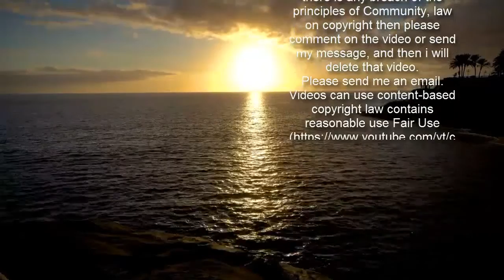세계식량가격 계속 상승…옥수수 설탕 많이 올라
곡물 설탕 유제품 등 국제 식량가격이 최근 계속 상승하고 있어 앞으로 이들 농산물을 원료로 하는 가공식품의 가격도 국내에서 오르지 않을까 우려되고 있다. 7일 국제연합식량농업기구(FAO)에 따르면 2월 세계식량가격지수는 1월보다 2.4% 상승한 116.0포인트를 기록했다. 이는 지난해 최저지수였던 91.0(5월)보다는 27.5%나 오른 것이다. 또 2013년 연평균 식량가격지수가 120.1을 기록한 후 가장 높은 지수다. 먼저 곡물을 살펴보면 전체적으로 1월보다 1.2% 오른 125.7 포인트를 기록했다. 밀은 큰 가격변동은 없었으나 옥수수 가격이 많이 오르고 있다. 옥수수는 세계적으로 수출물량이 감소하고 수입수요가 높아 가격이 전월보다 17.4%나 올랐다. 쌀은 인디카·자포니카종 수요 증가로 가격이 상승했다. 유지류의 경우 전체적으로 1월보다 6.2%가 올라 147.4포인트를 기록했다. 팜유와 유채씨유는 동남아시아·EU 등의 생산량 전망치가 예상보다 낮아 가격이 올랐고 해바라기씨유는 흑해 지역의 수출물량이 부족하고 대두유 또한 국제 공급량이 부족해 가격이 상승했다. 설탕은 1월보다 6.4% 상승한 100.2포인트 기록했다. 원유 가격 상승으로 세계 최대 설탕 수출국인 브라질이 설탕 대신 에탄올 생산으로 전환할 것이라는 예측과 다른 주요 국가의 생산량 감소 및 아시아 지역의 수요 증가로 가격이 상승했다. 반면 설탕 수출 세계 2~3위인 태국과 인도에서 사탕수수 생산량 증가가 예상돼 앞으로는 가격 상승이 제한적일 것이라는 예측도 있다. 유제품은 전월보다 1.7% 상승한 113.0포인트를 기록했다. 버터는 주요 수출국인 서유럽 내부 수요와 중국의 수입수요가 증가해 가격이 올랐고 전지분유는 수입수요 증가와 뉴질랜드의 건조기후로 인한 수출물량 감소 우려로 가격이 상승했다. 육류는 1월보다 0.6% 상승한 96.4포인트를 기록했다. 쇠고기와 양고기는 오세아니아에서 수급조절로 공급량이 감소해 가격이 상승했고 돼지고기는 중국의 수입량이 감소하고 독일산 돼지고기의 아시아 지역 수출 금지로 독일 내 돼지 마릿수가 증가함에 따라 가격이 하락했다. 가금육은 중국의 수입량 감소에 영향을 받아 가격이 떨어졌다. 우리나라의 경우 가공식품 중에서 옥수수와 대두, 설탕이 들어가는 제품이 많아 이들 농식품의 가격이 계속 오르는 것이 부담스러운 상황이다. 농식품부는 “국제곡물 가격 상승의 국내 영향 최소화를 위해 국내 통관, 관세 및 금리 조정 등 업계 부담 경감 방안에 대해 관계부처와 협의해 나갈 계획”이라고 밝혔다.